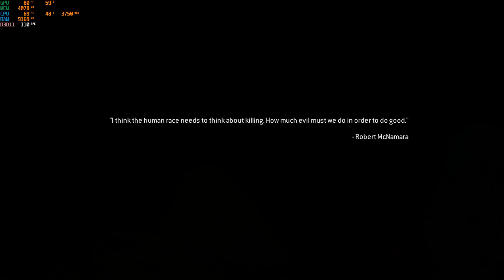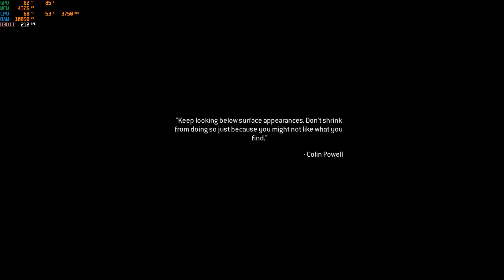Call of Duty Modern Warfare 2 Remastered Episode 3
This series is a No-Commentary series
This gameplay contains Mission 3:No Russian